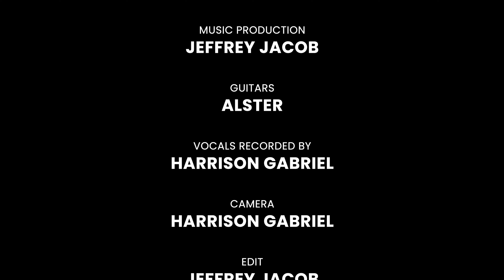Parathil Ulla Engal Pidhave | Cover song | Angelin Celena